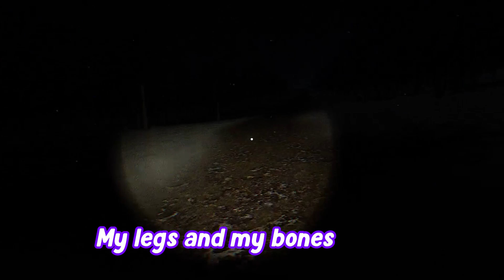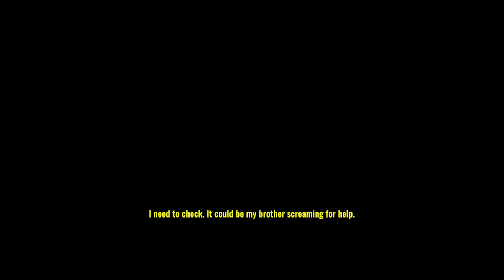I WENT HIKING ALONE…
Game: Missing Hiker

Recommend me some games if you got some in mind